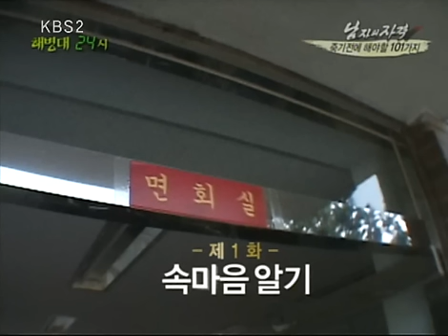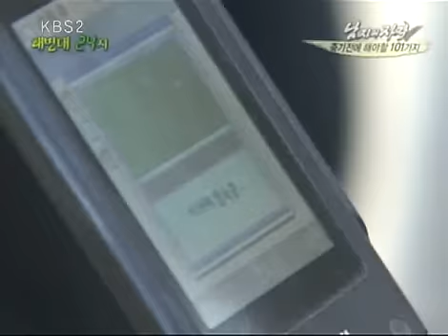[해피선데이] 남자의 자격 - Qualifications of Men 20090426 # 002